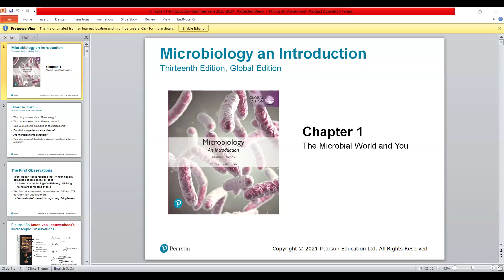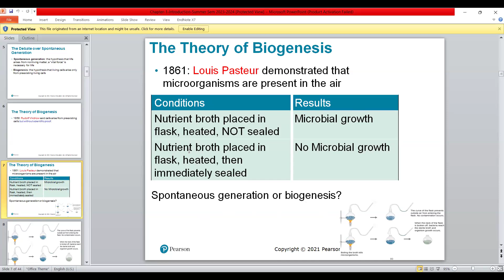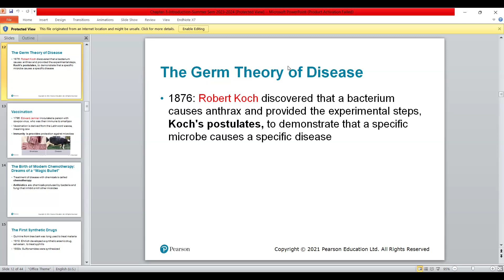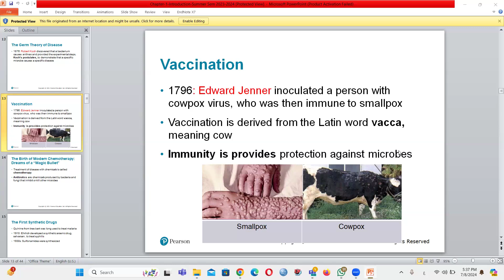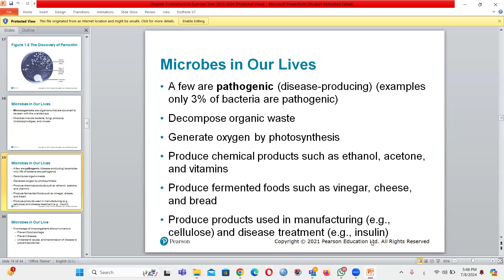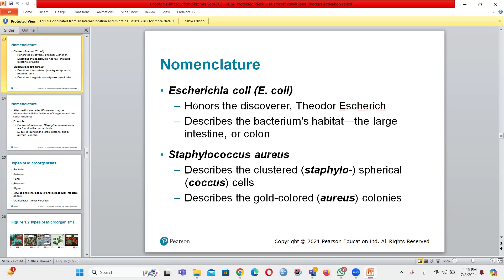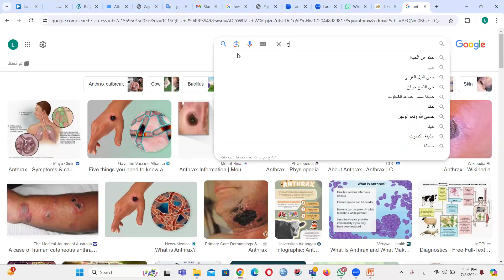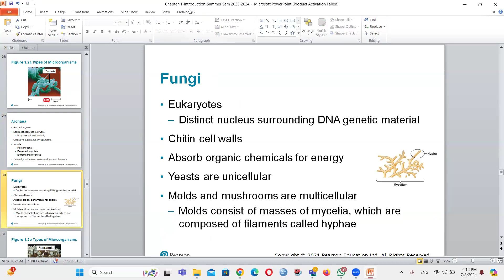Chapter 1 - Part 1